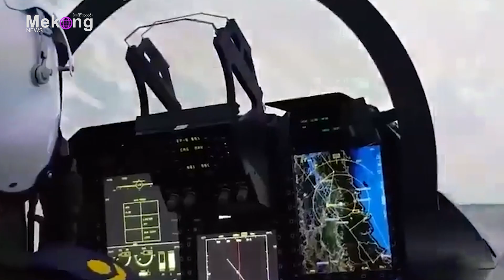JF-17 ဖိုက်တာဂျက်လေယာဉ် ၁၁ စီး လေထဲပျံမရလို့ မင်းအောင်လှိုင် ‌ဒေါသပုန်ထနေ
မဲခေါင်၊ သြဂုတ် ၂၄

မင်းအောင်လှိုင်နဲ့ စစ်ခေါင်းဆောင်တွေဟာ ၂၀၁၆ ခုနှစ်က ပါကစ္စတန်ဝန်ကြီးချုပ် ရှာဘက်ရှရစ်ဖ်နဲ့ ပါကစ္စတန် ဗိုလ်ချုပ် အာဆင်မူနီယာ တို့နဲ့ သဘောတူ လက်မှတ်ရေးထိုးပြီး ပါကစ္စတန်ထုတ် ဘက်စုံ တိုက်ခိုက်ရေး ဖိုက်တာ ဂျက်လေယာဉ် JF-17 Thunder ၁၁ စီးကို ဒေါ်လာ ဘီလီယံချီ အကုန်ခံပြီး ဝယ်ယူဖို့ လက်မှတ် ရေးထိုးခဲ့တယ်။
JF-17 Thunder ဖိုက်တာဂျက် လေယာဉ်တွေကို ပါကစ္စတန်ရဲ့ Aeronautical Complex နဲ့ တရုတ်ရဲ့ Chengdu Aircraft Industries Corporation တို့ ပူးပေါင်း ထုတ်လုပ်တာလို့ ဆိုပါတယ်။

MKF-001
ပါကစ္စတန်-တရုတ်
JF-17